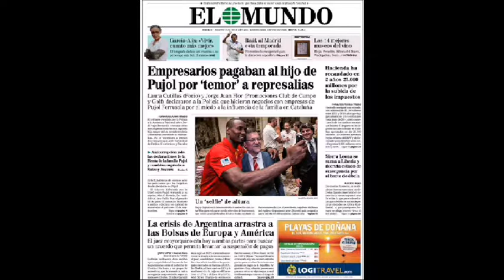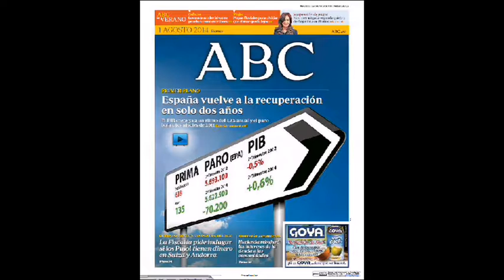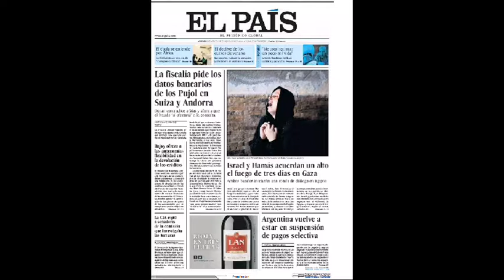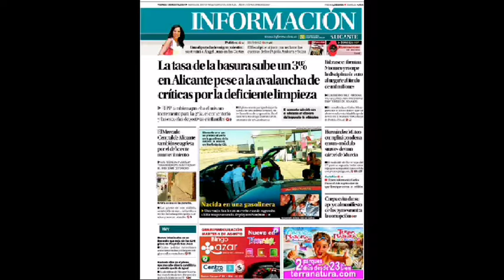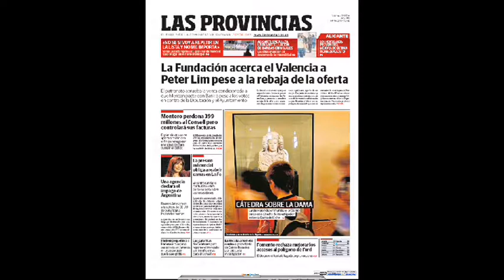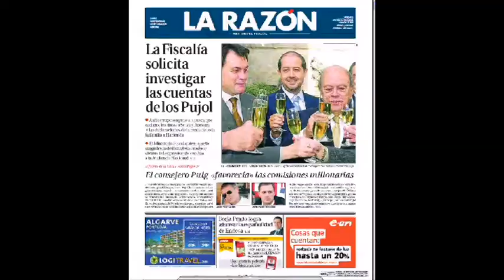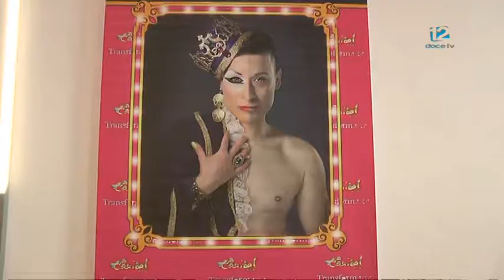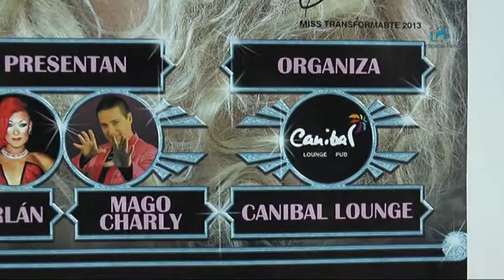El Despertador 1 de Agosto